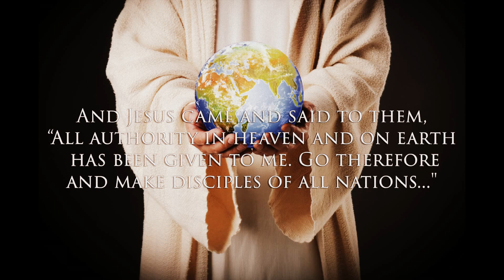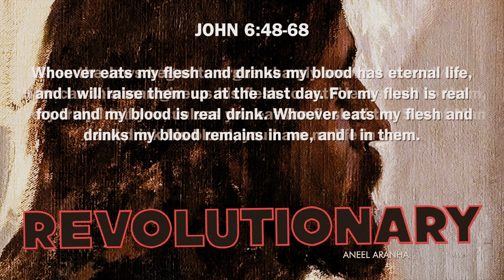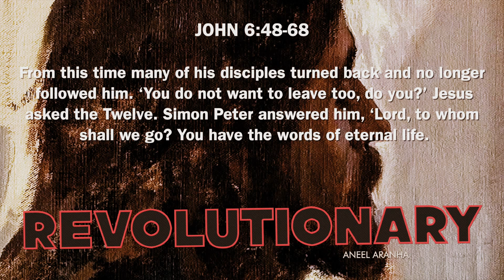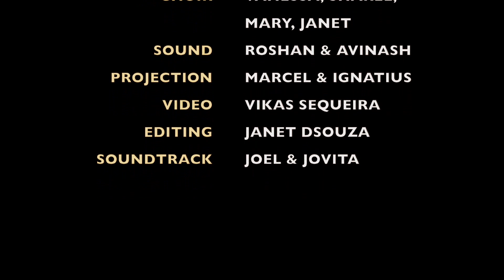Revolutionary | Aneel Aranha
In this talk titled REVOLUTIONARY we take a look at Jesus like we have never seen him before.